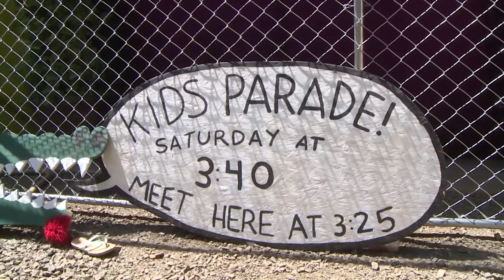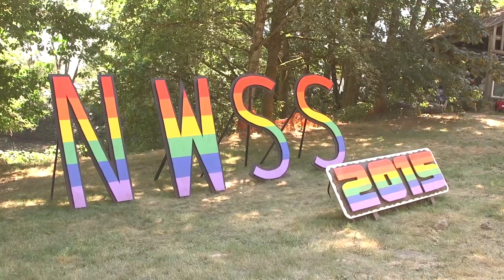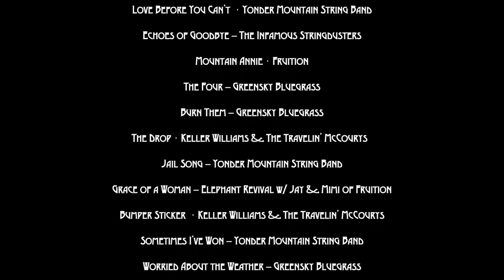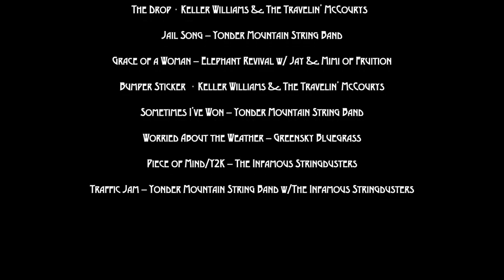Return of the Peacock: A Northwest String Summit Documentary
Return of the Peacock documentary celebrating the music of the Northwest String Summit, featuring almost two hours of music from Yonder Mountain String Band, Greensky Bluegrass, The Infamous Stringdusters, Elephant Revival, Keller Williams & The Travelin' McCourys and Fruition.

Kick back, relax at home and pretend you’re dancing away in the bowl at Horning’s! We can’t wait to see you all again soon 💜